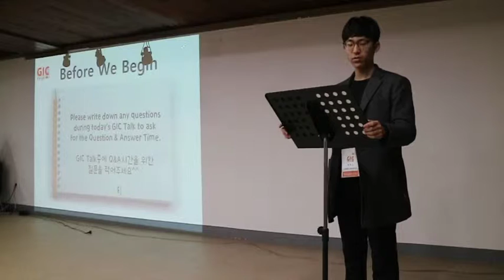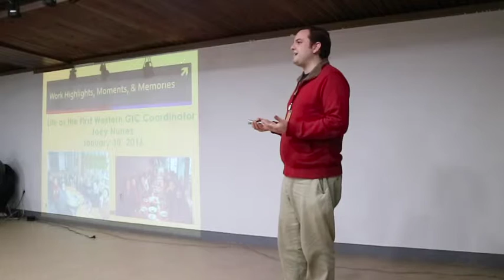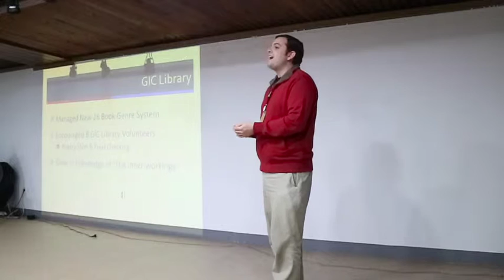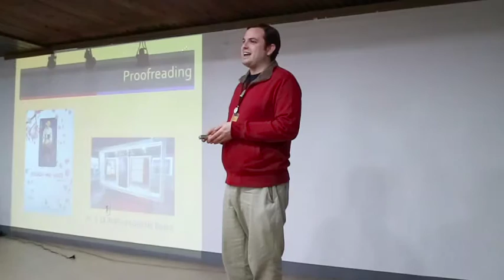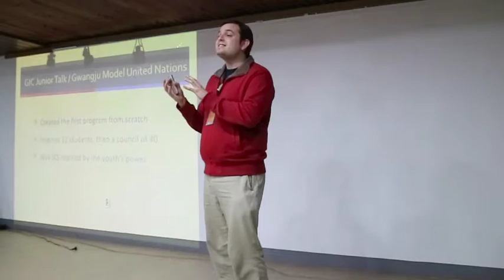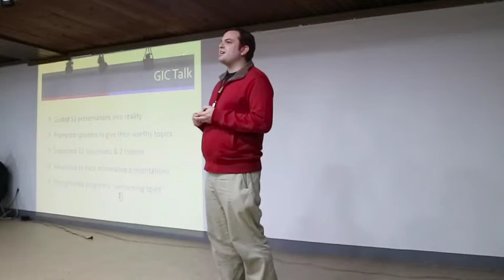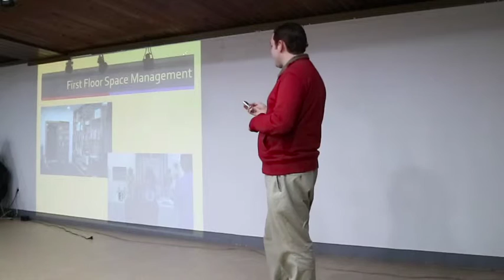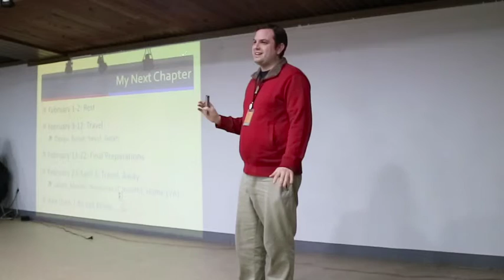[GIC TALK] 2016.1.30 "Work Highlights, Moments, & Memories" by Joey Nunez)